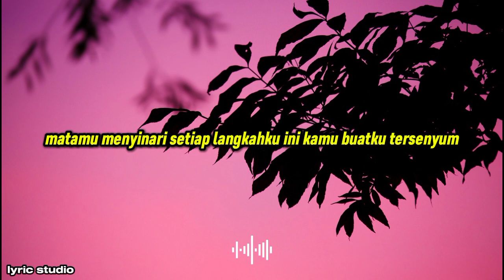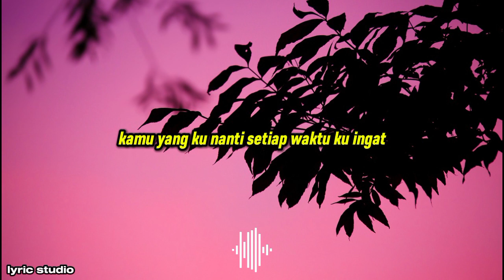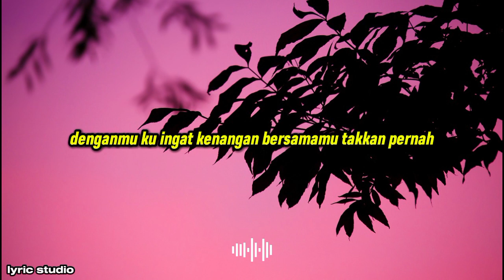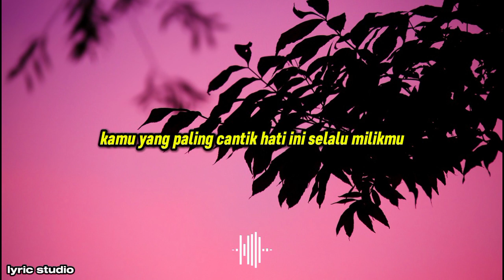KAMU YANG PALING CANTIK || LYRIC STUDIO (lirik lagu Indonesia)